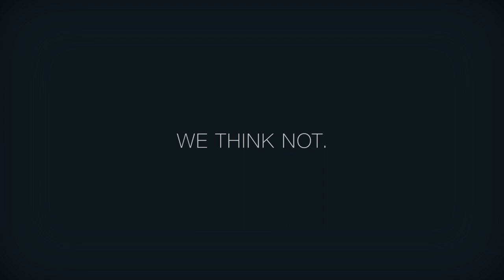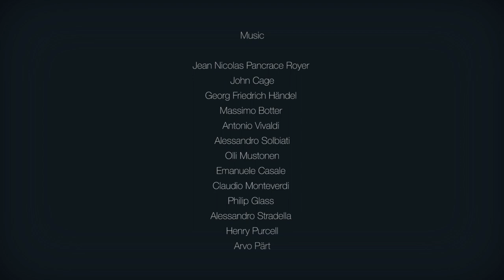Highlands and Sea - Laura Catrani, Claudio Astronio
Laura Catrani, voice
Claudio Astronio, harpsichord and organ

An early/contemporary music show

Claudio Monteverdi
Philip Glass
Alessandro Stradella
Henry Purcell
Arvo Pärt

Photos Gregor Khuen Belasi
Venues :
Kloster Muri Gries Bozen
Istituto Vivaldi Bozen

Director Andrea Franceschini
(December 2018)